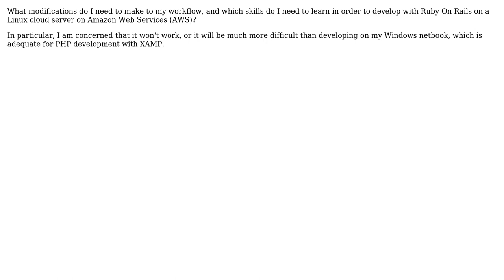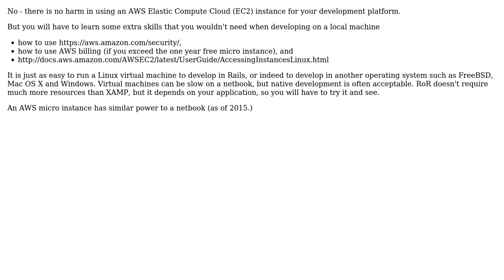Software Engineering: Is there any harm in using amazon AWS as a development environment?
With thanks & praise to God, and with thanks to the many people who have made this project possible! | Content (except music & images) licensed under CC BY-SA | Music | Images & others | With thanks to user Saritha Nair user dcorking and the Stack Exchange Network Trademarks are property of their respective owners. You are responsible for your own actions.